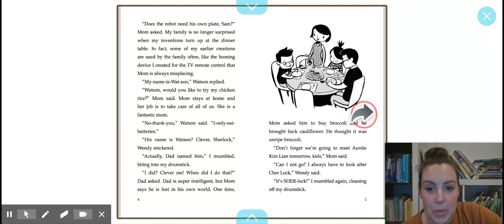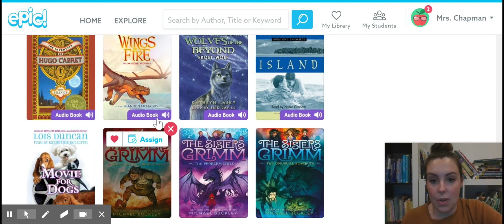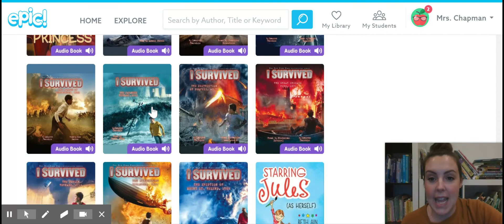Epic! - Books for Kids